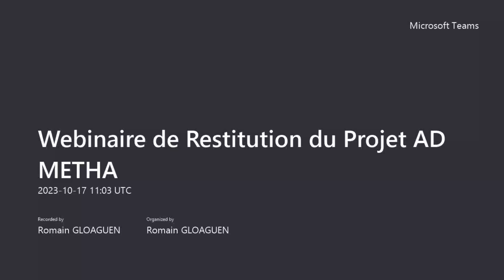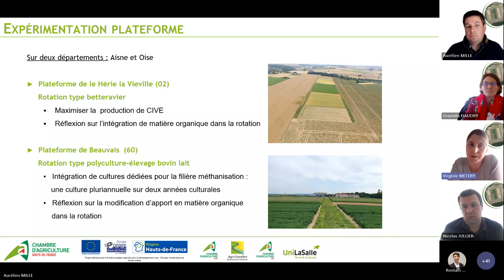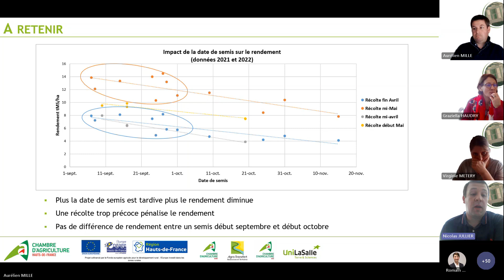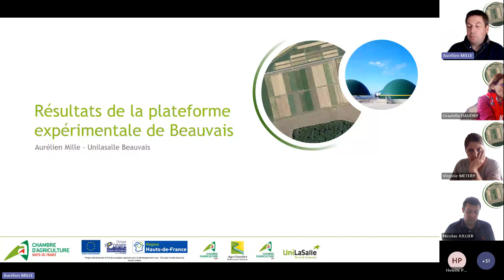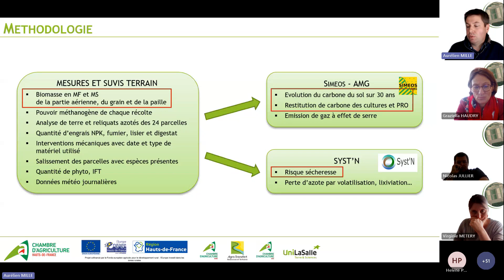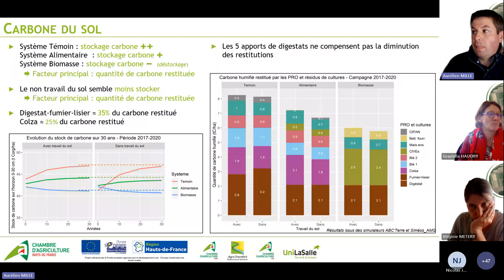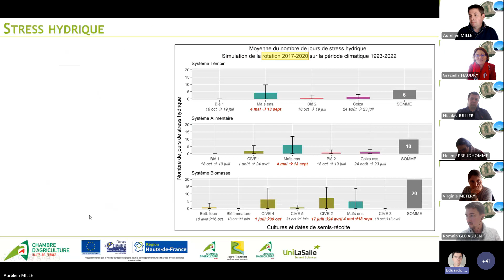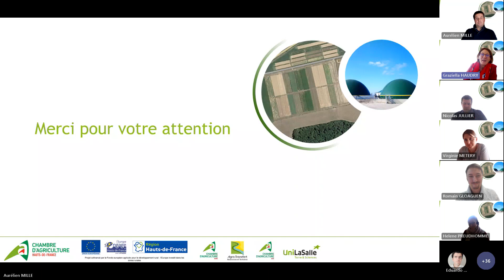Webinaire de restitution – projet AD’METHA – 17.10.2023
Le projet AD’METHA « pour un Approvisionnement Durable des METHaniseurs Agricoles par expérimentation de systèmes de culture innovants » vise à apporter des éléments de réponse aux agriculteurs des Hauts-de-France engagés ou souhaitant s’engager dans un méthaniseur agricole et pour qui se pose la question de la sécurisation de l’approvisionnement de cette installation agricole territoriale. Il a comme premier objectif d’étudier les systèmes de cultures intégrant des biomasses dédiées à la méthanisation pour en évaluer les impacts à la fois agronomique, environnemental et économique.
Ce webinaire restitue en partie les résultats obtenus dans ce projet, piloté par la Chambre régionale d’agriculture Hauts-de-France et touchant à sa fin, en ce mois d’octobre 2023.
@Europe, @Région Hauts-de-France, @Chambre régionale d’agriculture Hauts-de-France

Cette restitution s’est appuyée sur le partenariat du projet. Merci à :
Nicolas Jullier, Chambre d’agriculture de l’Aisne
Aurélien Mille et Romain Gloaguen, Institut polytechnique UniLasalle Beauvais
Hélène Preudhomme d’Agrotransfert.